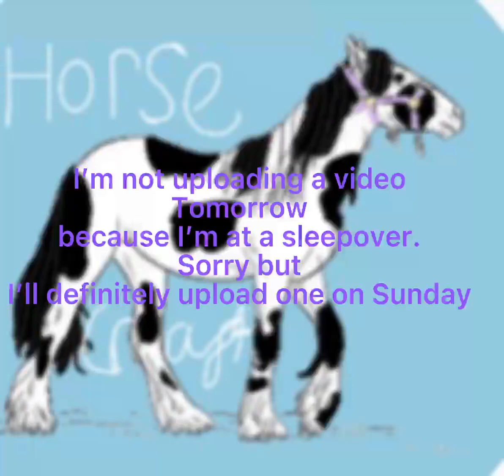Kanda boring video but inportant info